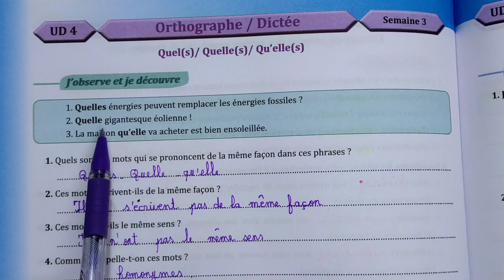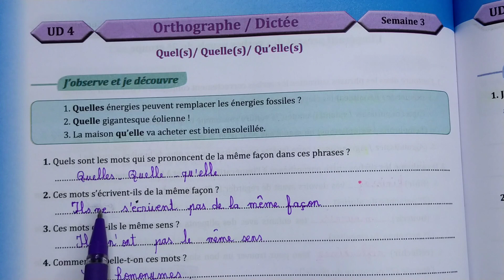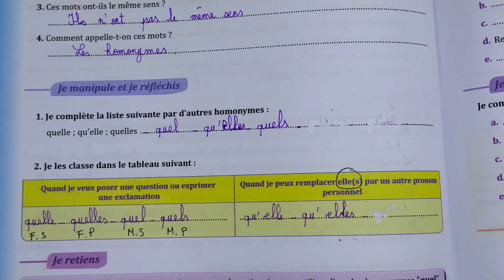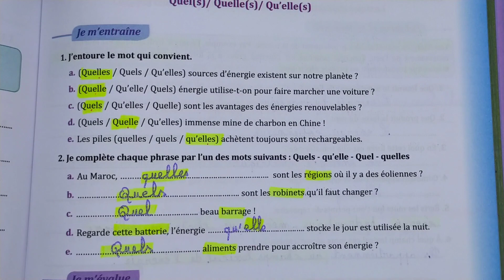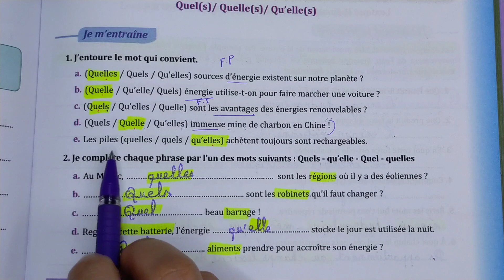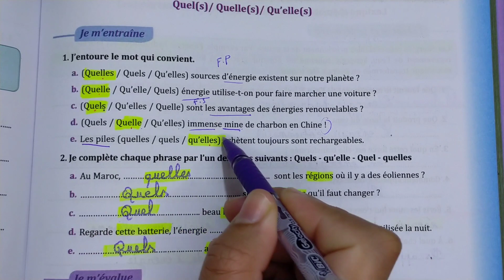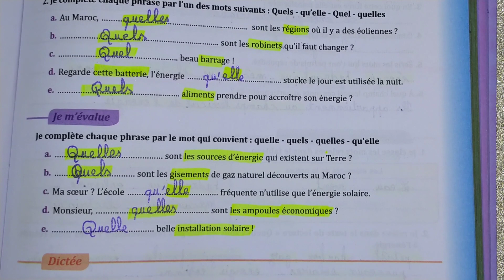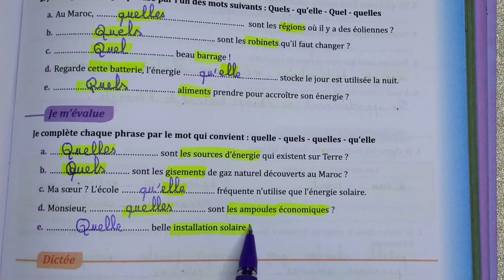parcours français 6 aep page 132-133